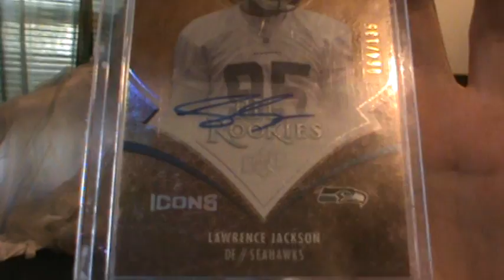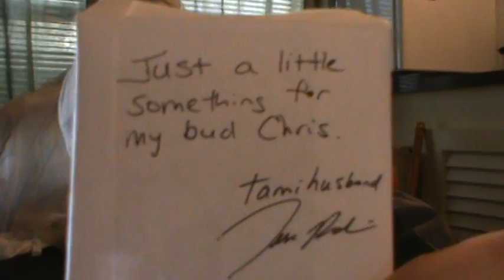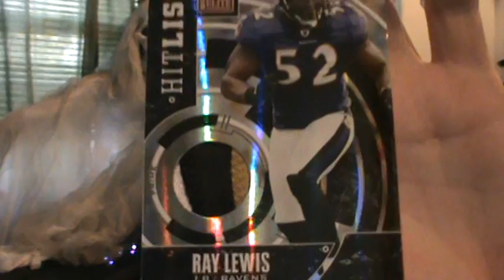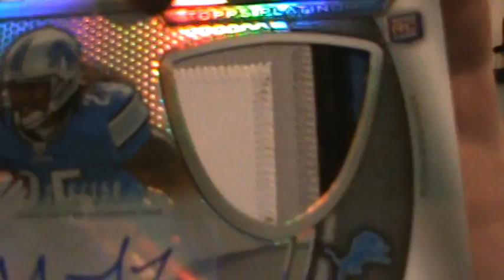Spooky Good Mailday from tamihusband & TheBRONCOS79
Thank you Jesse and Steven for the very cool mailday !